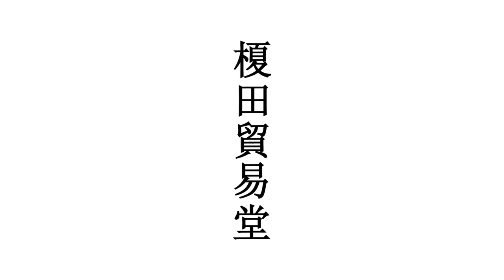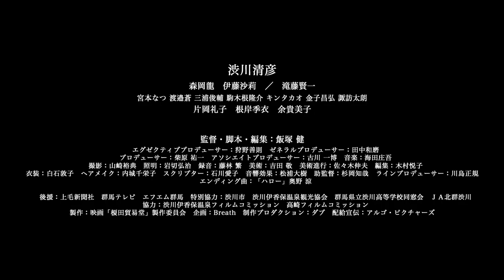渋川清彦主演、飯塚健監督『榎田貿易堂』の予告編到着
6 月 9 日より新宿武蔵野館ほか全国公開する、渋川清彦主演、飯塚健監督の新作映画『榎田貿易堂』の予告編が解禁いたします。

群馬県渋川市のリサイクルショップ・榎田貿易堂。店長の榎田 洋二郎、アルバイトの千秋と清春、顔なじみのヨーコと丈。そ れぞれに小さな秘密を抱えながらも穏やかな日々を送ってい
た。そんな中突如落ちた看板の『夏』。榎田は呆然と「何か、 凄い事が、起きる予兆」と呟く。その言葉通り、この夏は「何 か、凄いこと」が次々と巻き起こっていく…。
監督は 24 才にして『Summer Nude』で監督デビューを果たし、 『荒川アンダーザブリッジ THE MOVIE』『大人ドロップ』『笑う招き猫』など独自のユーモラスな世界観を構築してきた飯塚健。

渋川清彦        森岡龍    伊藤沙莉    ／    滝藤賢一    宮本なつ    渡邊蒼
三浦俊輔    駒木根隆介    キンタカオ    金子昌弘    諏訪太朗    片岡礼子
根岸季衣    余貴美子    監督・脚本・編集：飯塚健    エグゼクティブプロデューサー：狩野善則    ゼネラルプロデューサー：田中和磨        プロデューサー：柴原祐一
撮影：山﨑裕典    照明：岩切弘治
録音：藤林繁    美術：吉田敬
美術進行：佐々木伸夫    編集：木村悦子    衣装：白石敦子    ヘアメイク：内城千栄子        スクリプター：石川愛子    音響効果：松浦大樹    助監督：杉岡知哉
ラインプロデューサー：川島正規
主題歌：「ハロー」奥野涼
後援：上毛新聞社    群馬テレビ    エフエム群馬
特別協力：渋川市    渋川伊香保温泉観光協会    群馬県立渋川高等学校同窓会
JA 北群渋川    協力：渋川伊香保温泉フィルムコミッション    高崎フィルムコミッション
製作：「榎田貿易堂」製作委員会
企画：Breath    制作プロダクション：ダブ
配給・宣伝：アルゴ・ピクチャーズ
2017/HD/5.1ch/日本/110 分
(c)2017 映画「榎田貿易堂」製作委員会